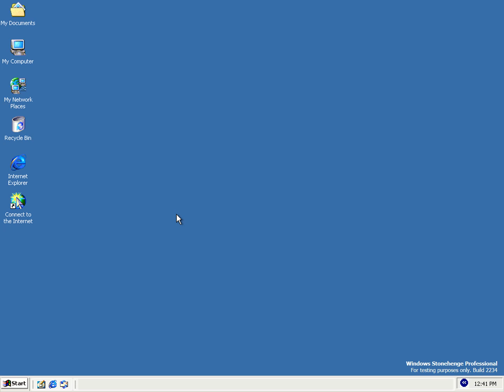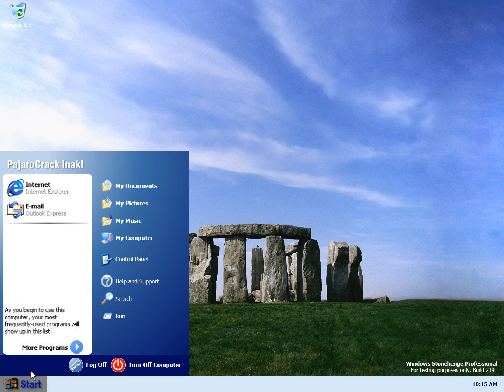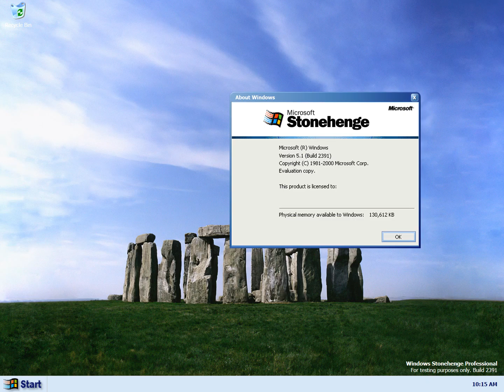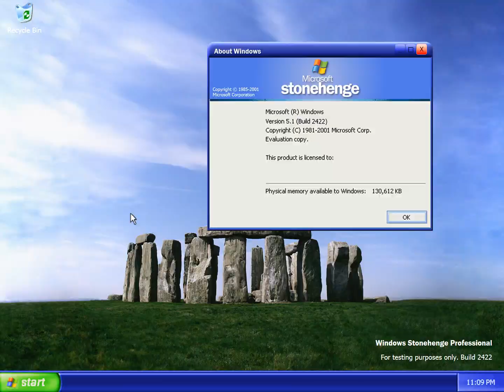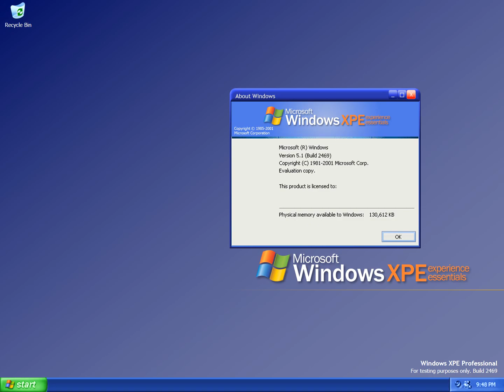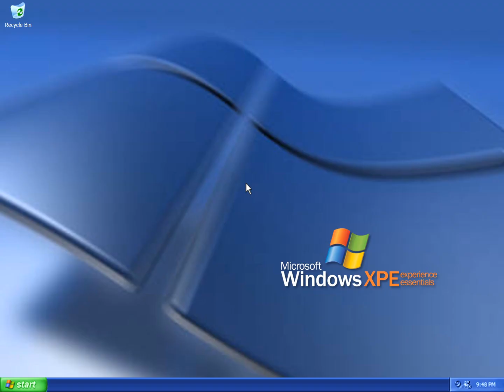MOCKUP: Windows 2000 to XPE [REUPLOAD WITH OTHER SONG]